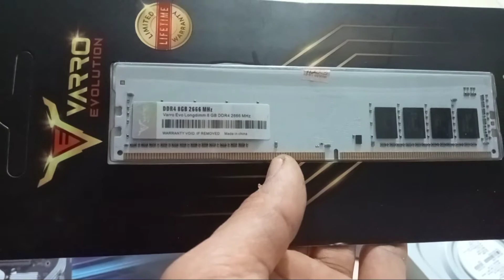Merakit Server Core i7 10700 LGA 1200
Assalamualaikum teman-teman semuanya semoga sehat selalu dimana pun berada.Channel Teknisi Muda akan berbagi video merakit PC Server Dengan Spesifikasi
Processor Core i7 10700 LGA 1200
Motherboard Asus Prime H410M-K
SSD Visipro 512GB